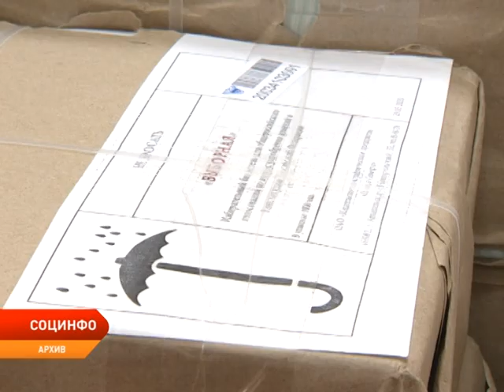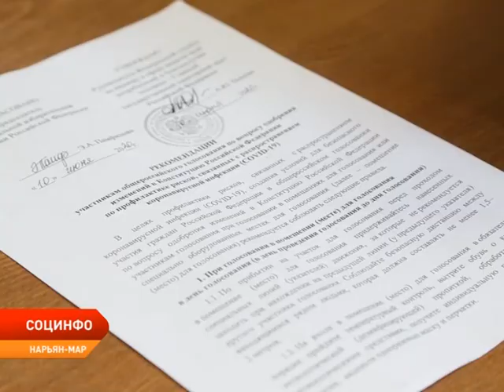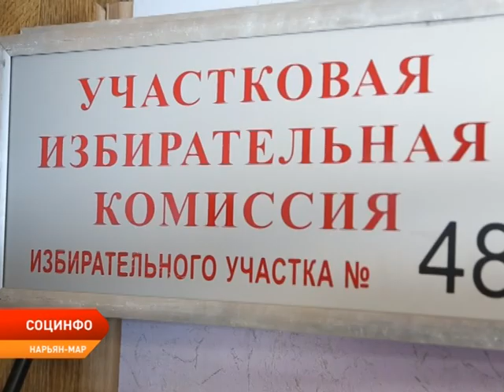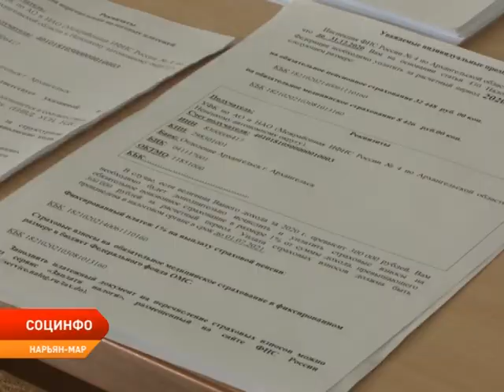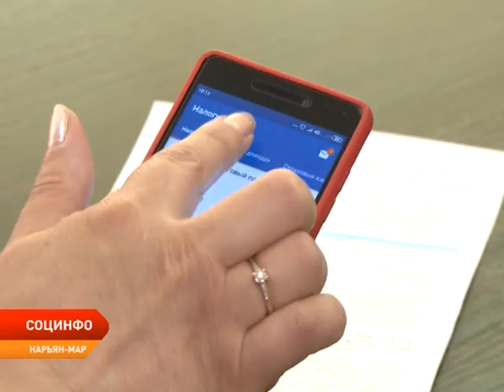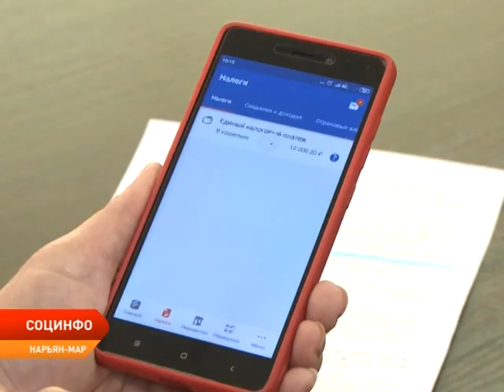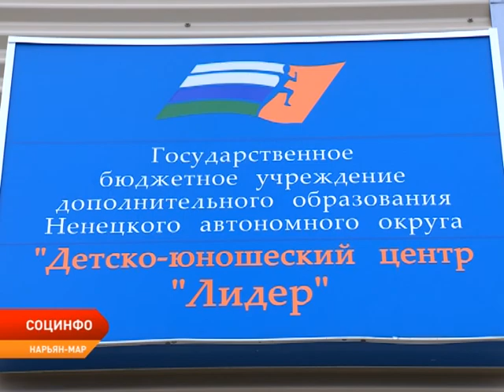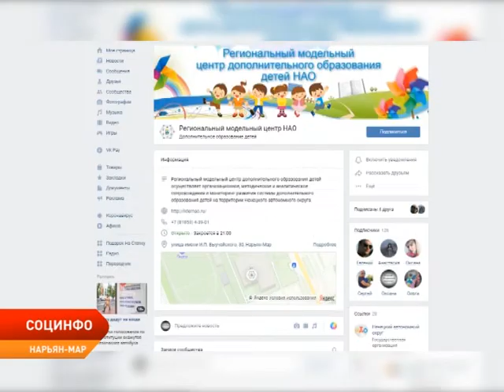Социнфо от 23.06.2020